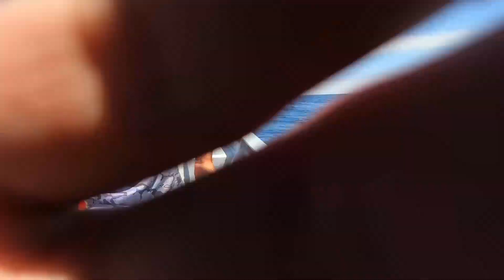No Mames! Black Sea Bass Fishing with Toro in Cedros Island